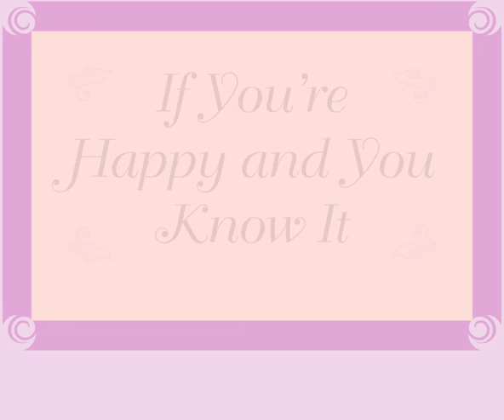If you're happy and you know it, clap your hands.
"If You're Happy and You Know It" is a popular repetitive children's song and very popular with summer camps.